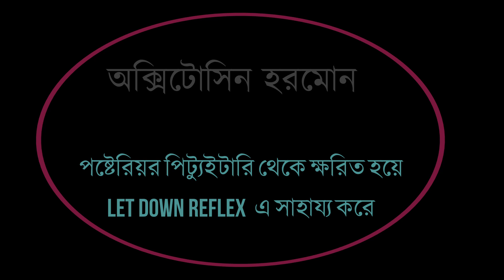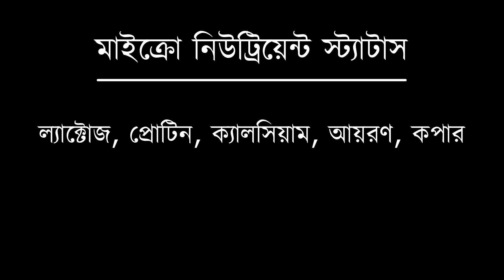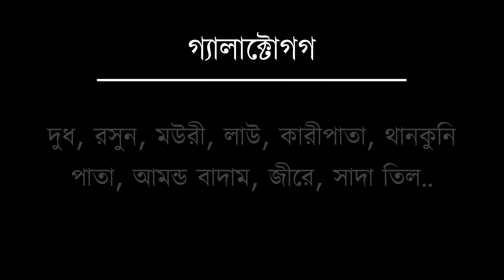Breast Feeding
Welcome to Motherhood .

Wishing you and your family many Blessings! ❤️😊🙏 Dietitian Susama

Breastfeeding is one of the most effective ways to ensure child health and survival. However, nearly 2 out of 3 infants are not exclusively breastfed for the recommended 6 months—a rate that has not improved in 2 decades.

Breastmilk is the ideal food for infants. It is safe, clean and contains antibodies which help protect against many common childhood illnesses. Breastmilk provides all the energy and nutrients that the infant needs for the first months of life, and it continues to provide up to half or more of a child’s nutritional needs during the second half of the first year, and up to one third during the second year of life.

Breastfed children perform better on intelligence tests, are less likely to be overweight or obese and less prone to diabetes later in life. Women who breastfeed also have a reduced risk of breast and ovarian cancers.

Inappropriate marketing of breast-milk substitutes continues to undermine efforts to improve breastfeeding rates and duration worldwide.How long does the average mom breastfeed?

How can I successfully breastfeed?

What do you mean by breast feeding?

What are 5 advantages of breastfeeding?

Which foods increase breast milk?

How to feed new born baby?

Does breast feeding reduces the chance of breast cancer?

What is colostrum?